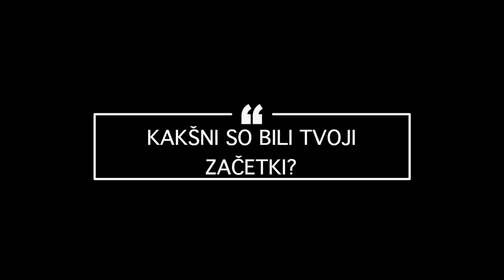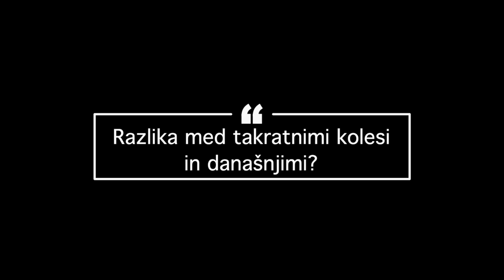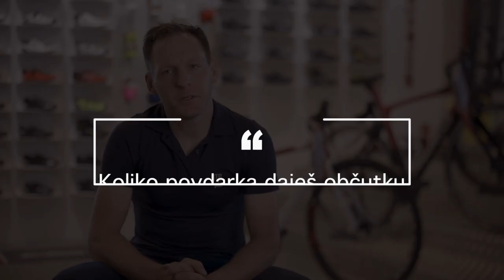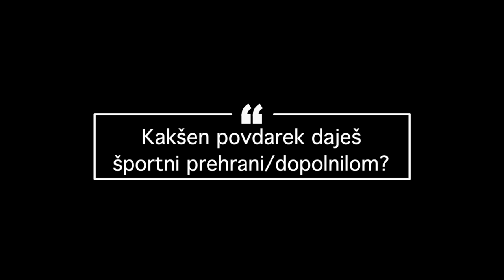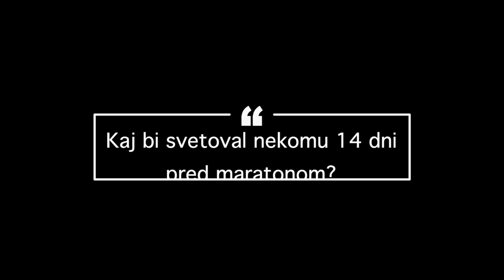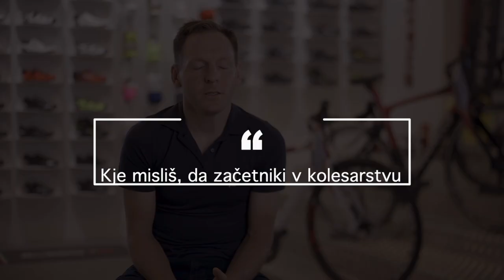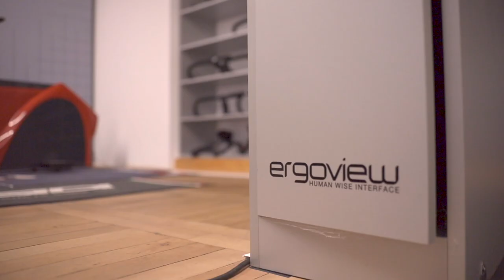Amaterski cestni kolesar | Matej Lovše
Matej nam razkrije nekaj podrobnosti o treningih, prehrani ter svetuje kaj početi pred maratonom.